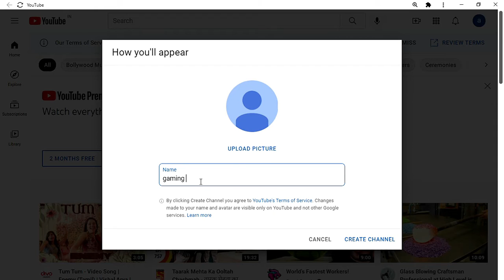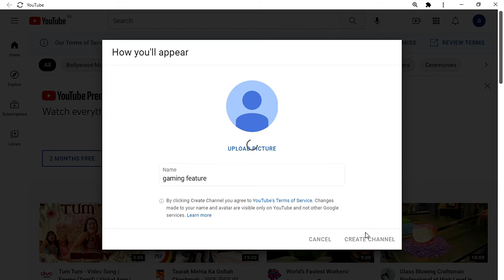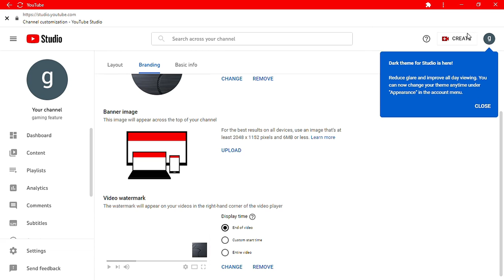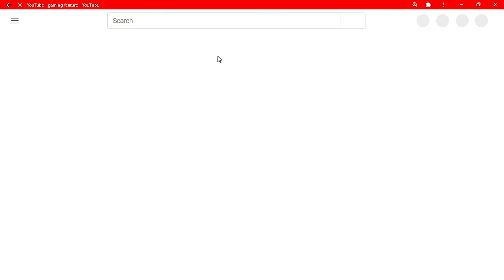How to creat channel on youtube | on pc | SUMIT_TECH